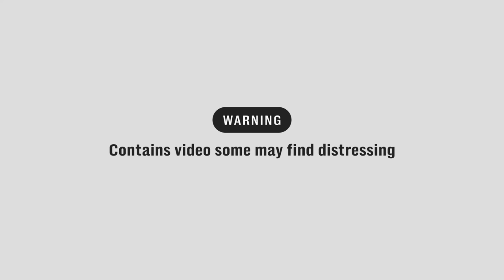Constance Marten's baby seen for first time in new CCTV shown to court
An image of Constance Marten's baby has been seen for the first time after CCTV footage of the family was shown to court.

Constance Marten, 36, and her partner Mark Gordon, 49, are on trial at the Old Bailey accused of the manslaughter of baby Victoria.

It is alleged the couple travelled across England and lived off-grid in a bid to keep their daughter after four other children were taken into care.

They became front-page news last January when Greater Manchester Police launched a missing persons inquiry after finding a placenta in the couple's burnt-out car on a motorway near Bolton.